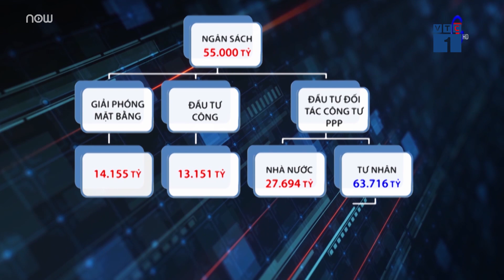Đấu thầu quốc tế 8 dự án cao tốc Bắc Nam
VTC1 | Việt Nam sẽ đầu tư 11 dự án với tổng chiều dài 654 km, đi qua 13 tỉnh, thành, gồm 3 dự án đầu tư bằng nguồn vốn ngân sách Nhà nước, 8 dự án theo hình thức đối tác công - tư, hợp đồng BOT. 8 dự án đầu tư theo hình thức đối tác công - tư sẽ được đấu thầu quốc tế rộng rãi để lựa chọn nhà đầu tư.